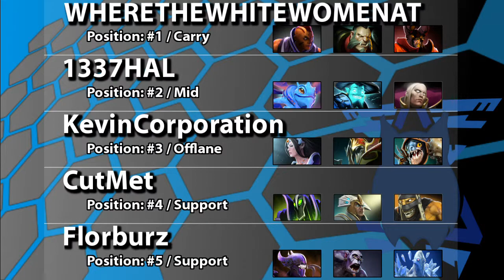Arizona CDL 2013-2014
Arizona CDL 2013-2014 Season